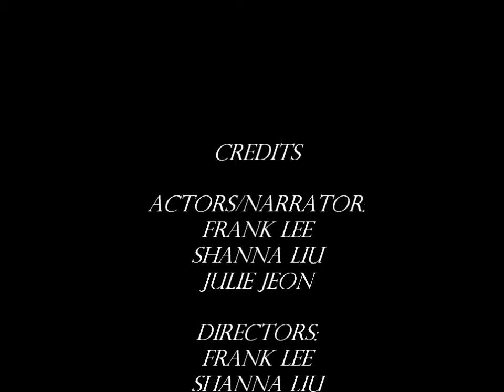Evolution of Human Species Video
Human Evolution of Australopithecus afarensis, Homo Habilis, Homo Erectus, and Homo Sapiens.